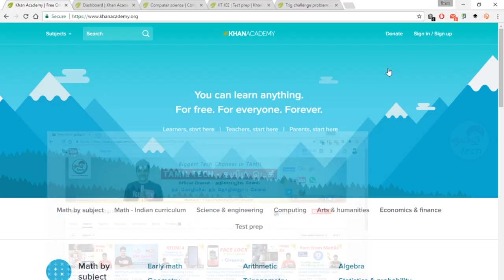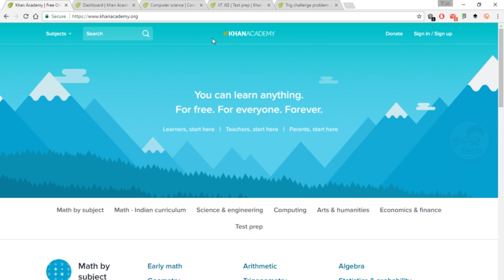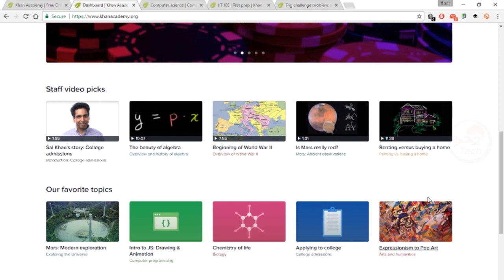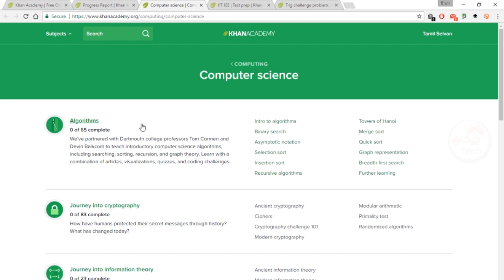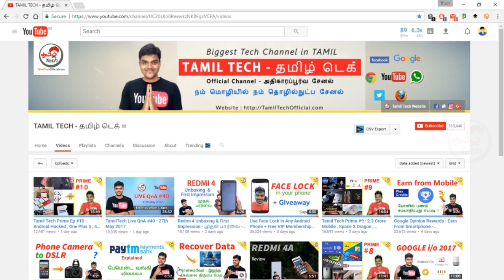#4 : Best Website for School & College Students - பள்ளி மற்றும் கல்லூரி மாணவர்கள் படிக்க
Tamil Tech Students #4 : Best Website for School & College Students - பள்ளி மற்றும் கல்லூரி மாணவர்கள் படிக்க . ft Khan Academy which provides all type of subjects for Free .